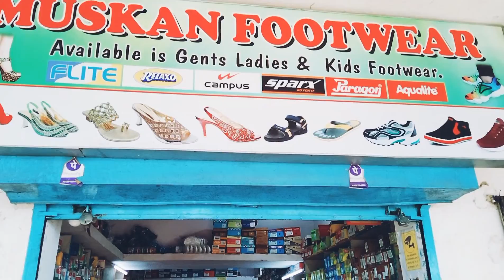My shop 🏪 | मेरा दूकान | my new shop | my new video